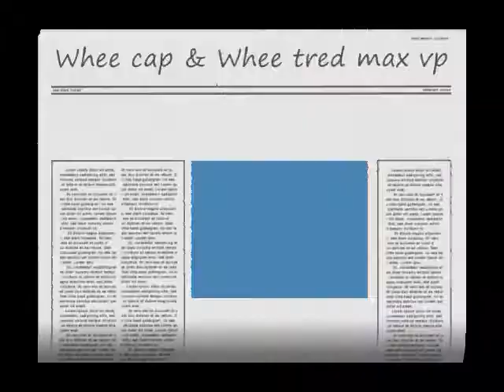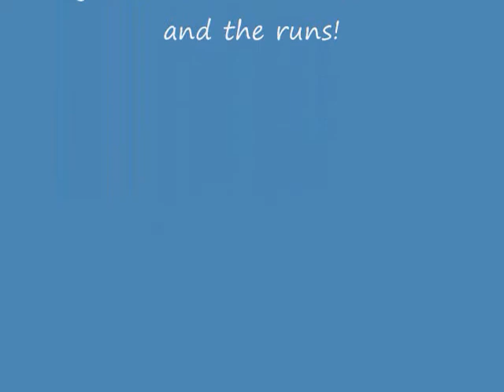Whee cap & Whee Tred max The VP